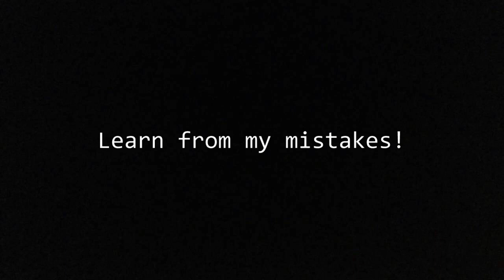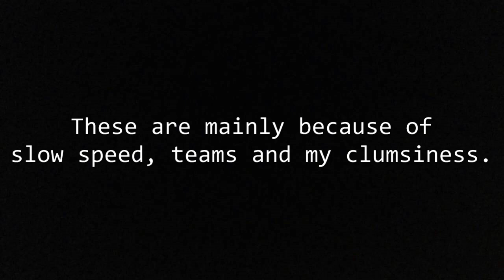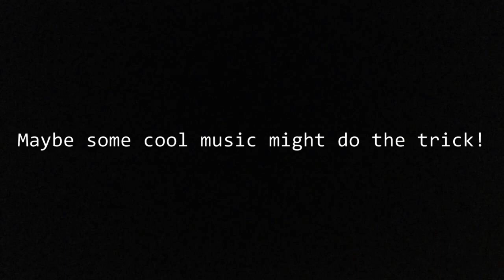Mope.io Funniest Fails Compilation !! Mope.io Funny Moments || Mope.io Jellyfish Trolling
Thank you very much for watching, and for all the support :)